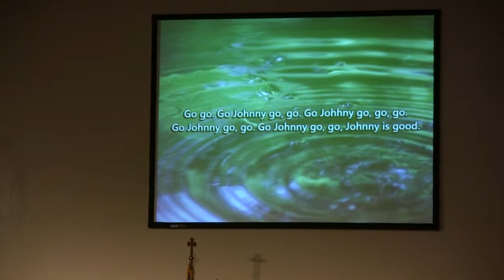#11 150227 CrossTracks - Johnny Is Good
This awesome song is what you get when you take Chuck Berry's song "Johnny B Goode", and the story of John the Baptist, and mix them all up in the mind of Jim Hibbs.  From our concert at Grace Church of Central Point on 27 Feb, 2015.
CrossTracks members are Jim Hibbs (vocals and bass), Roy Bates (vocals and guitar), Kerry Blackburn (vocals and guitar), Karen Maentz (vocals and keyboard), and guest Sam Blackmore on drums.